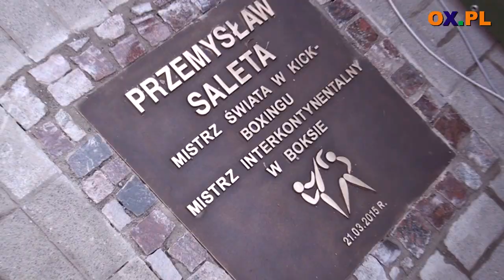Wisła. Gwiazdy promowały przeszczepy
Barbara Kurdej Szatan i jej drużyna wygrała w sztafecie nordic walking podczas 6.PZU Bieg po Nowe Życie. Impreza odbyła się w sobotę na wiślańskim rynku.

Ambasadorem 6.PZU Biegu po Nowe Życie jest Przemysław Saleta, który 8 lat temu oddał nerkę swojej córce. Patronat honorowy nad wydarzeniem objęła para prezydencka. Wydarzenie zgromadziło tłumy turystów, którzy mogli nie tylko zobaczyć ulubione gwiazdy, ale zbadać się w strefie zdrowia, czy wypełnić oświadczenia woli.

Hanna Blokesz-Bacza